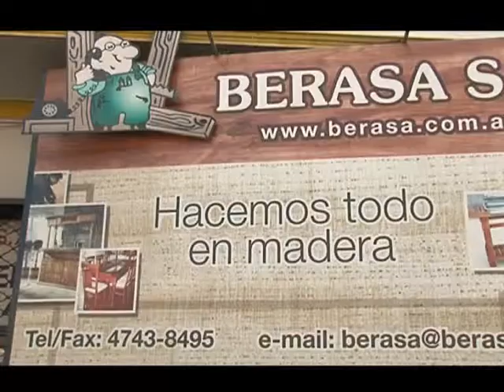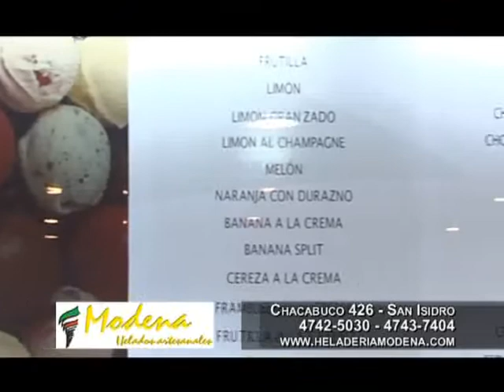SAN ISIDRO NOTICIAS